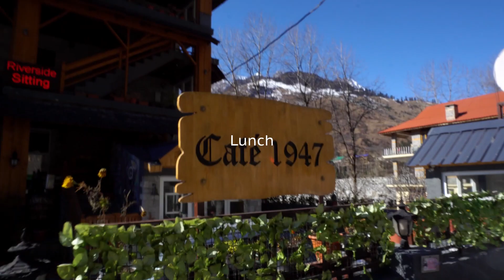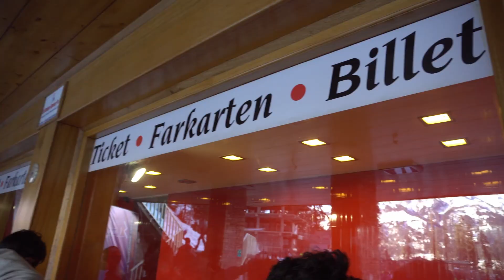Sher-O-Shayari in Solang Valley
This is a short video about our day trip to Solang Valley. Anybody visiting Manali and wishing to be in snow, head over to Solang. :)